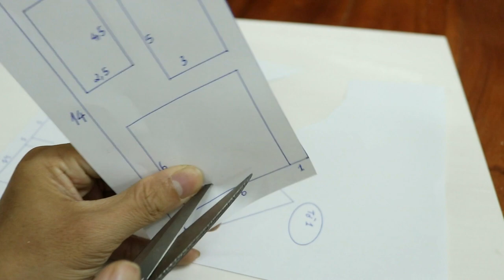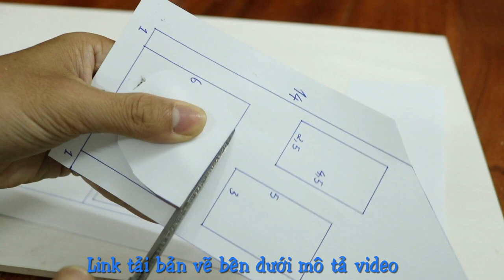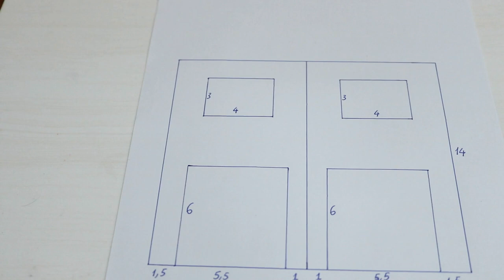#08 Hướng dẫn làm Nhà Tăm Tre N-2B cực chi tiết làm QUÀ tặng người yêu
Thêm một mẫu Nhà Tăm Tre 2 tầng cực cute. Video hướng dẫn các bạn rất chi tiết, tỉ mỉ nên khá dễ làm nhất là những bạn chưa từng làm nhà tăm bao giờ.
Trong quá trình làm có bất cứ thắc mắc gì hãy bình luận bên dưới.
Đừng Quên Chia Sẻ Video để khi có thời gian làm dần nhé.

►Link bản vẽ dạng file .PDF in ra giấy a4 tỉ lệ 100% để làm như video hướng dẫn
► Xem sản phẩm và đặt hàng tại:
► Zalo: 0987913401